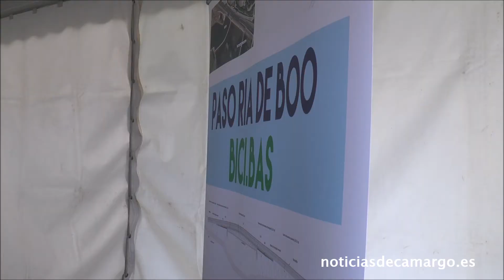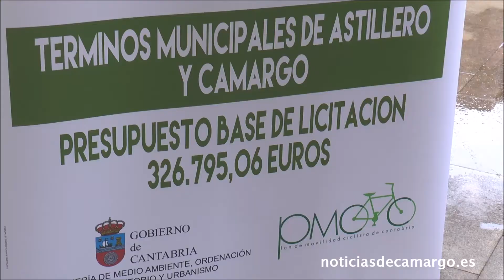Pasarela Camargo Astillero Bicibas